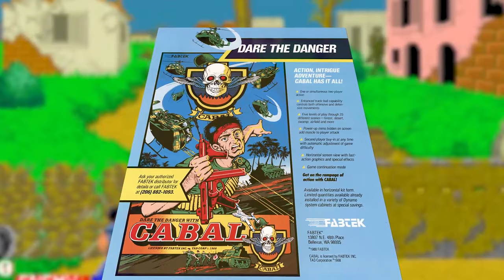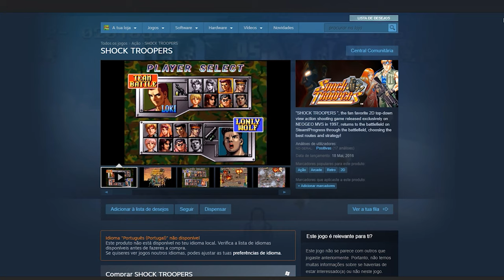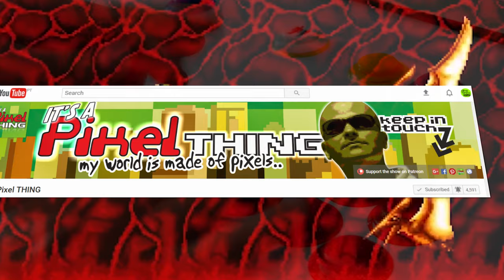The BEST Exclusive ARCADE Games - Part 1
Here’s a selection of video games that, back in the day, remained exclusive to arcades!

Timestamps:
00:00 Intro
01:58 Aliens
03:16 Blood Brothers
04:09 Crime Fighters
05:37 Racing Hero
06:32 The Karate Tournament
07:32 Battletoads Arcade
08:52 Final Star Force
09:58 Aqua Jack
10:51 Willow
12:05 Shock Troopers
13:36 Prehistoric Isle in 1930
15:02 Conclusion

It's a Pixel THING dedicated channel for Gameplays and Walkthroughs: Pixel THING Plays!

Special thanks to my Patrons:
• Tiago Pereira dos Santos silva
• Nostalgia Nerd
• Melnikster
• Daniel Millington
• Joshua Witt

P/XEL
p/xel
It's a Pixel THING
PXTNG
Retrogaming
Retrogames
Retrogamers
retrocomputing
retrocomputers
computing history
gaming history
Gaming
Pixel
Best arcade exclusives
Arcades